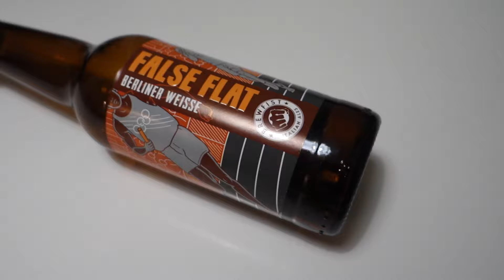Brewfist False Flat Berliner Weisse - Just Another Beer Review #002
Review of False Flat Berliner Weisse by Brewfist Italian Ales. It's a 4% abv berliner weisse brewed with raspberries and basil.

Rating: 7/10

Also, feel free to suggest other beers I should try!

Soundtrack:
Lowrider by Joakim Karud @joakimkarud